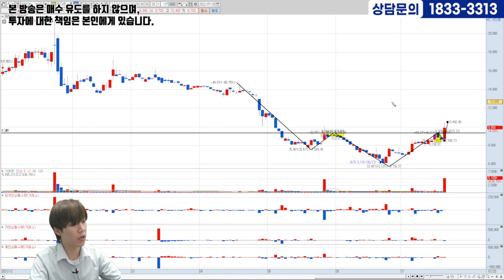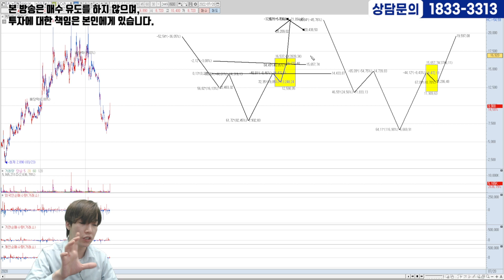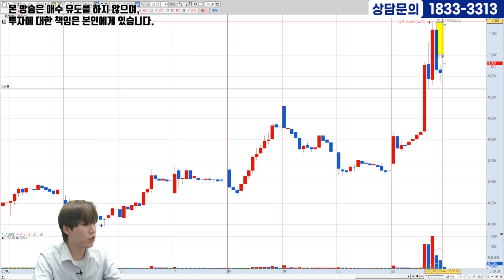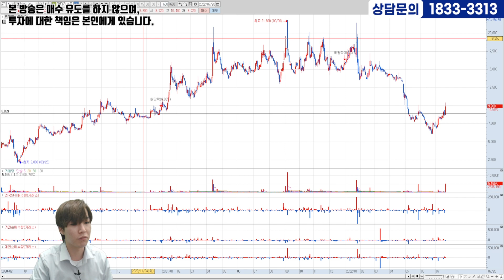[07.20] 키다리스튜디오ㅣ상승신호 포착!! 지금이 기회다!! 매수가, 손절가,대응전략까지 잡아드립니다!!